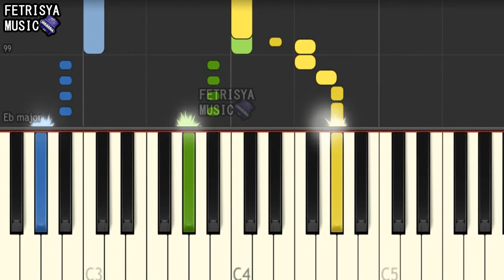Rolling in the Deep Easy Piano Tutorial SLOW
Amazing : How to Play Rolling in the Deep Easy Piano Tutorial SLOW

Rolling in the Deep piano tutorial very easy - learn how to play Rolling in the Deep in an easy SLOW beginner piano lesson with synthesia.

PLAYLISTS with more songs